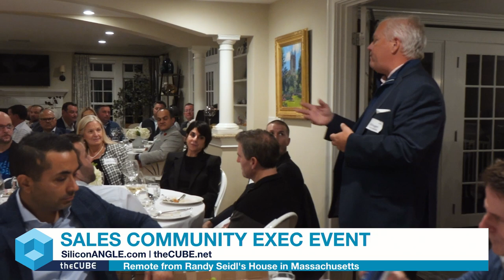Randy Seidl, Founder, Sales Community | Sales Community Exec Event